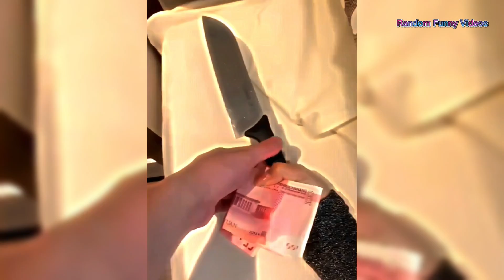Random Funny Videos | Try Not To Laugh Compilation | Cute People And Animals Doing Funny Things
Welcome to Random Funny Videos Channel.!

The home of hilarious and original funny videos! Our channel is dedicated to bringing you the best in Random Funny Videos , Try Not To Laugh Compilation , Cute People And Animals Doing Funny  Things laugh-out-loud comedy, one-stop-shop for gut-busting comedy, featuring an array of hilarious sketches, pranks, bloopers, funny videos 2023, funny animal videos, funny fails 2023, try not to laugh and more.

Our team of talented comedians and entertainers are always on the lookout for the next great joke or prank to feature on our channel. Whether you're in the mood for silly antics, witty banter, or just a good old-fashioned belly laugh, we've got you covered.

Our aim is to brighten up your day and put a smile on your face with our carefully curated collection of videos Likes Random Funny Videos , Try Not To Laugh Compilation , Cute People And Animals Doing Funny Things, funny videos 2023, funny animal videos, funny fails 2023, try not to laugh challenges.

So if you're looking for a good laugh, you've come to the right place.

In this video, we've got a whole bunch of new funny videos! Some of them are Random Funny Videos , Try Not To Laugh Compilation , Cute People And Animals Doing Funny Things , funny videos 2023, funny animal videos, funny fails 2023, try not to laugh and some of them are just downright funny. There's something for everyone in this video, so be sure to check it out!

So sit back, relax, and join us for some serious laughs.

Hilarious fails 2023
Laughing fails 2023
Funny moments 2023
Fail videos new release
Top fails of the month
Funniest fail compilation
Funny fail videos for kids
Funny videos 2023 compilation
Funny fails 2023 compilation